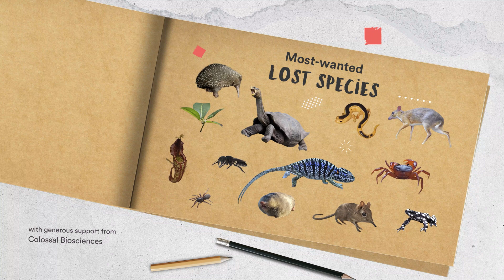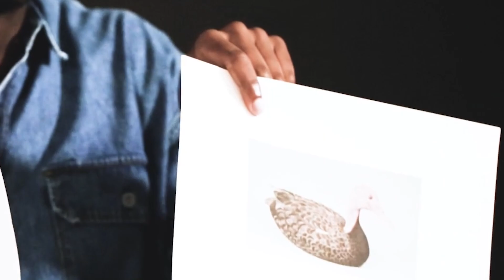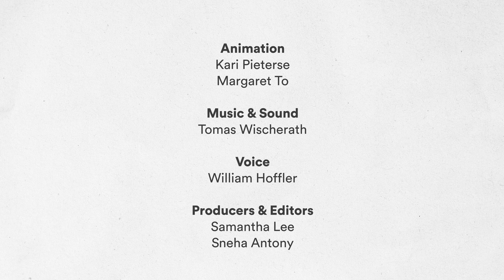Re:wild's Search for Lost Species — 2024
It’s LostSpecies month! Join Re:wild in celebration of the SearchforLostSpecies, the largest-ever global effort to find and protect species that have not been documented by scientists for a decade or longer. Since the program’s launch in 2017, Re:wild and partners have confirmed the rediscovery of 13 of the organization’s most wanted lost species.

But there are thousands that are still mysteries! This year we’re calling on citizen scientists (like you!) to get involved too! You can get out and look for one of the 4,300 species lost to science. You can also learn more by joining one of this month’s webinars hosted by the IUCN SSC’s Reverse the Red throughout the month to learn more from the people searching for species lost to science—and sharing their amazing stories.